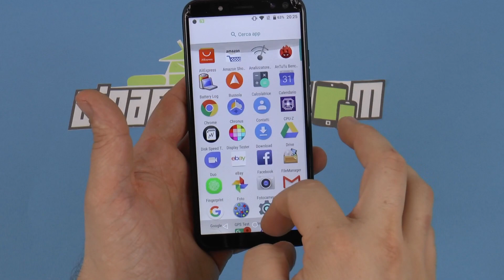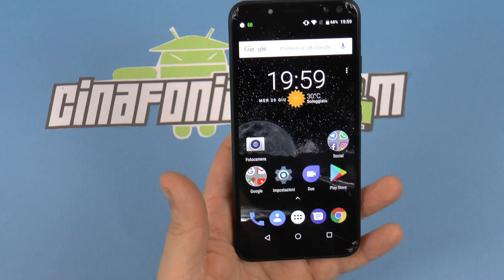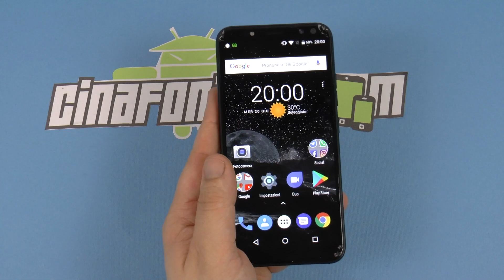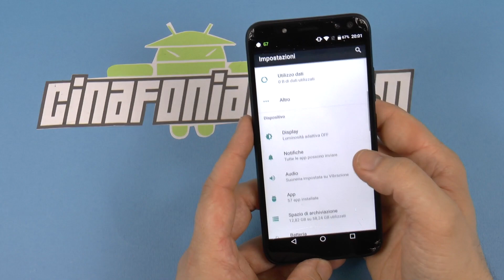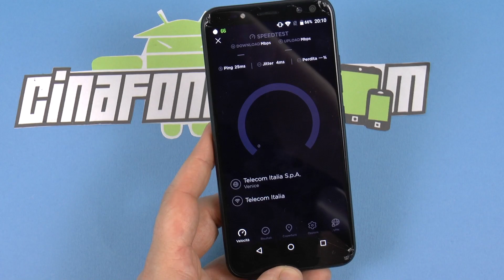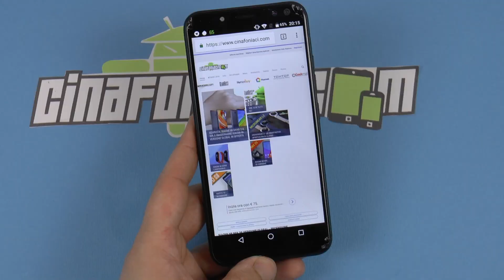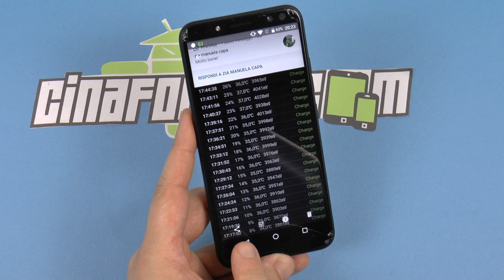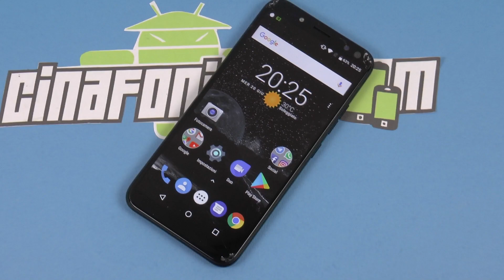M HORSE PURE 3 - UNO SCONOSCIUTO CHE STUPISCE - RECENSIONE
Avete presente quando cercate un nuovo smartphone e vi imbattete in quella nuvola di marchi sconosciuti e state sul chi va la. Ebbene non è questo il caso, infatt,i lo M Horse Pure 3 ha stupito e convinto per il suo equilibrio generale. Eccovi tutto nella nostra recensione!

Cinafoniaci è il vostro canale di riferimento per scoprire il mondo della tecnologia e degli smartphone cinesi e non. Ogni giorno trovate sul nostro sito le migliori offerte di tecnologia, news su smartphone e gadget e ovviamente tante recensioni per aiutarvi a scegliere consapevolmente il prodotto migliore.

📘 La nostra guida ai migliori launcher Android per personalizzare il vostro smartphone!

🔰 Dove scaricare il Rootless Pixel 2 Launcher!

🚚 Tutto quello che c'è da sapere sulla spedizione Italy Express!